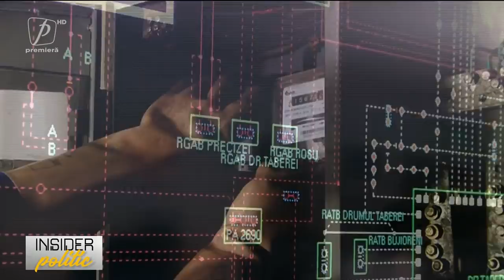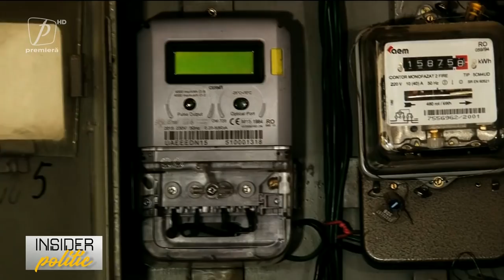INSIDER POLITIC 19 SEPTEMBRIE 2021. INVITAT DACIAN CIOLOȘ